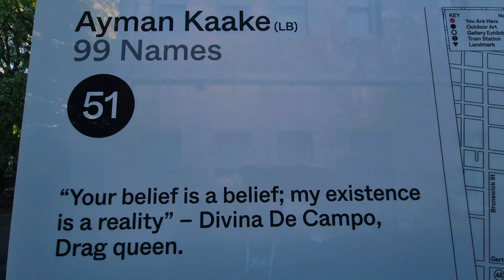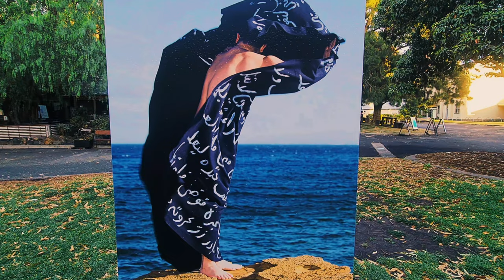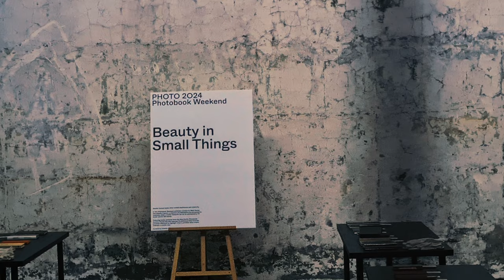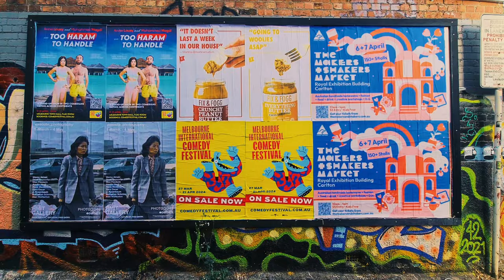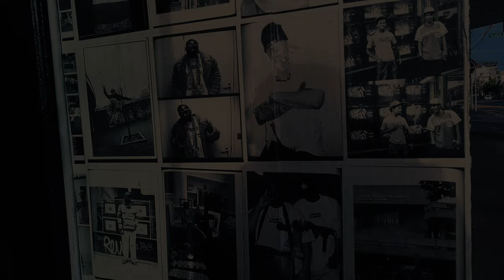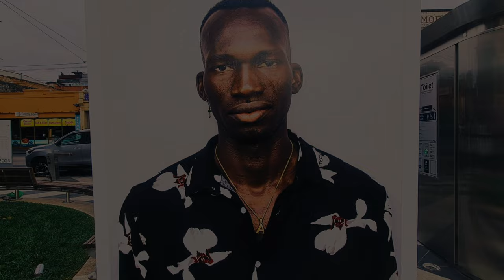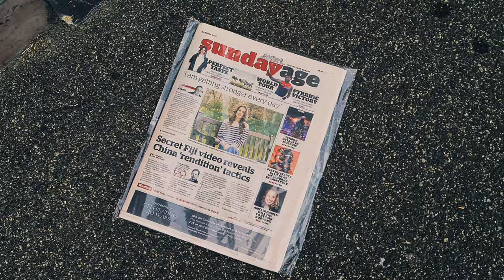International Festival of Photography 2024 - SEQUEL - COLLINGWOOD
This video is the sequel for the International Festival of Photography 2024. This part of the exhibition will take you on a journey through the suburb of Collingwood on the fringe of the city of Melbourne.

I will catch the train from Epping in Melbourne's North to Collingwood.

Collingwood is one of Melbournes Hippist suburbs it is a cultural hotpot full of street art gallery's cafes resturants and bars that highlight Melbourne and its  unique culture and vibe.

It is no surprise that Collingwood was chosen as a Hub for this year's International Festival of Photography.

The first set of photos we will find at Abbotsford Convent, which has been transformed into an urban retreat for over 100 artists and practitioners.

We will then venture through the streets of Collingwood to Otter Street Park to see Passengers by Cesar Dezfuli, an exhibition. Restoring humanity in refugees.

Before heading into the city to catch the train home.